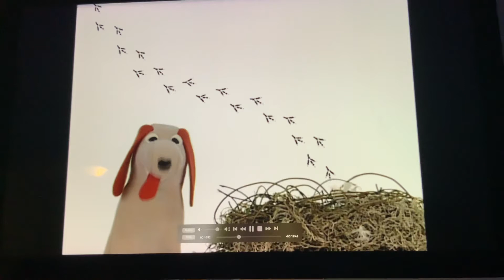Baby dolittle neighborhood animals bird